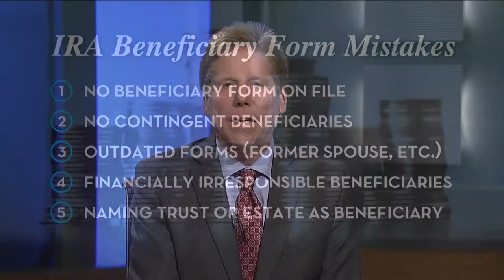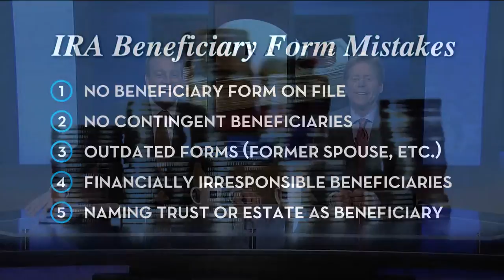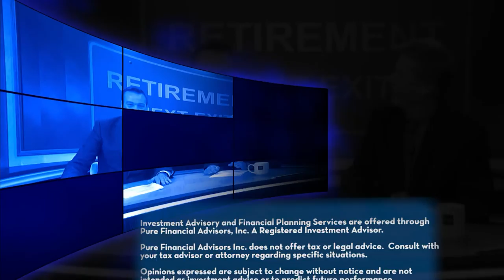5 Common IRA Beneficiary Form Mistakes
In this short video, Joe and Al discuss five of the most common mistakes people make with their IRA (individual retirement account) beneficiary forms. Find out why naming the trust as the beneficiary of your retirement account is not the best idea. Feel rest assured that your legacy remains intact and is handed down to the right people after you pass.

Important Points:

0:04 "Some of this seems logical but we're seeing these mistakes over and over again like for example: some of you have IRAs or 401(k)s where you don't even have a beneficiary form on file"

0:26 "How about if it's an outdated form? You have your prior spouse on there...guess what? That spouse is going to receive your IRA or 401(k) unless you change the beneficiary statement"

1:36 "Here's the biggest one - naming the trust as the beneficiary. Huge, huge mistake because a trust is an entity - not a human being. It doesn't have a life expectancy"

2:11 "In most cases, people do not understand the complexity of naming a trust as the beneficiary on their retirement account"

2:19 "In all cases, name your spouse first if you're married or the people you want it to go to and at the very end of your long list of beneficiaries, then you can name the trust"